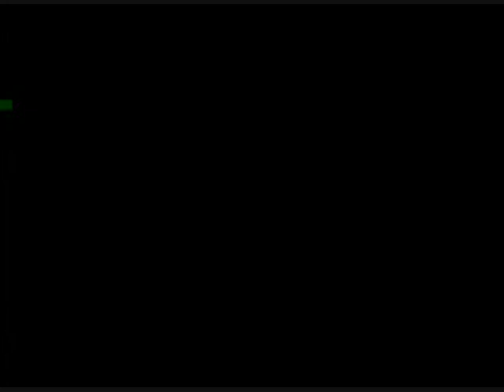Il nemico alle porte (2001) - Scena tagliata Vassili e Danilov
LE VOCI SONO DI TYLER MARTIN E DAVETH.

                           ( Fan Dub )